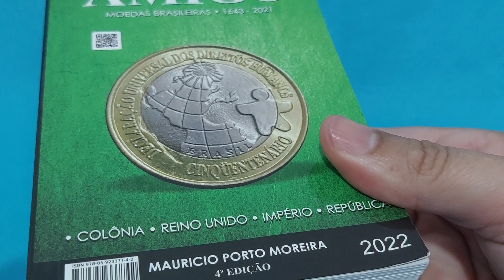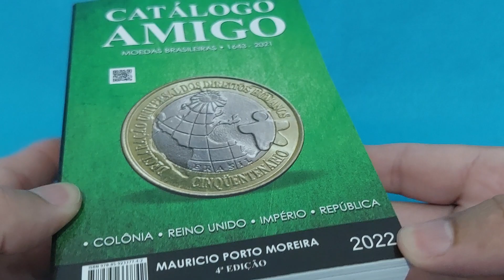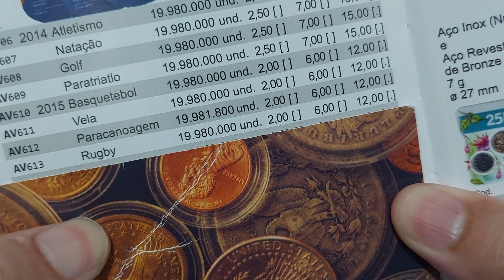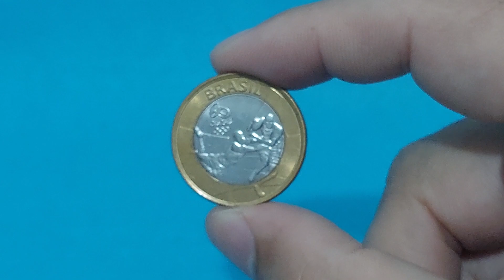MOEDA 1 REAL RUGBY - VALOR 2022 - VOCÊ TEM UMA ? QUANTO VALE ?